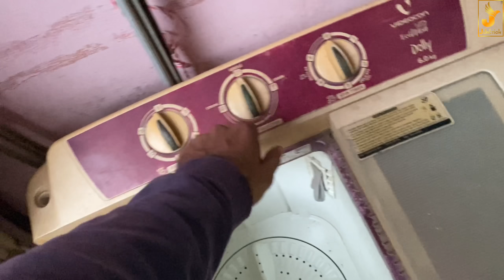Bike Pe Washing machine 🤣 Rinku Sihag Jeet Nain | Haryanvi Couple Vlogs | Ye Indians Hi Kr Sakte h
Village lifestyle,
Haryanvi couple,
Haryanvi Desi Family,
family vloging,
family vlogs,